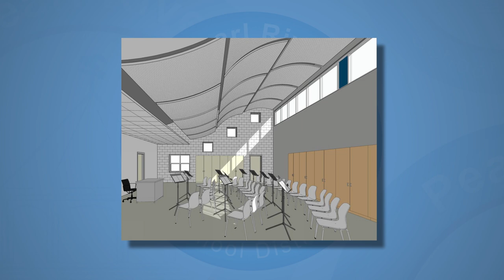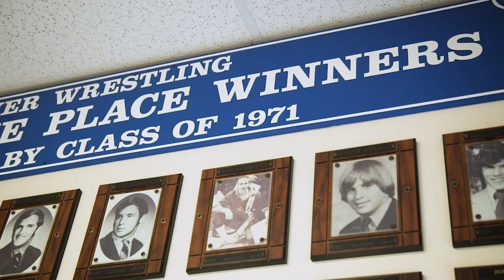Pearl River Capital Improvement Bond 2020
Residents of the Pearl River School District will be asked to vote on a $7 million supplemental capital improvement bond to fund the completion of major school improvements, which began in 2017. Proposition 2 is a critical final step in Pearl River's long range educational plan.